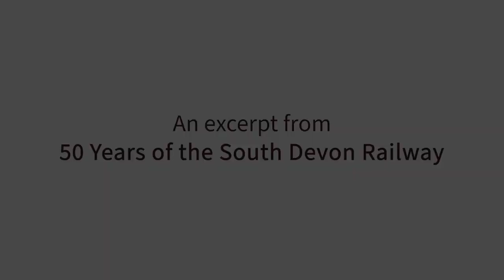SDR 50th Anniversary: clip 1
2019 was the 50th anniversary of the opening of our line as a heritage railway. Here is a clip from the video we have produced to commemorate our half century.

This silent clip shows GWR 0-6-0PT No 6412 heading under Hood Bridge on its way to Buckfastleigh, taken at some time in the 1970s. This loco pulled the very first train on 5th April 1969 and is still in service today...

...or it would be. Because of the coronavirus pandemic, we are unable to run trains, so the railway remains closed for the time being. Can you help us by donating to our Save Our Steam appeal? See our appeal video on YouTube or go to find out more. And thank you.